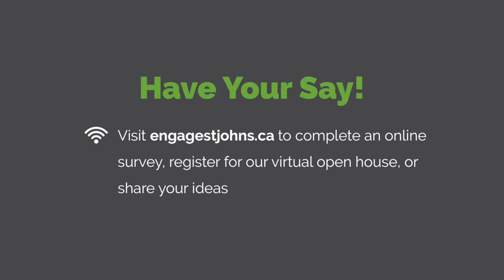Re-Imagine Churchill Square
You are invited to re-imagine Churchill Square through an engagement process that will take a holistic look at the area to explore possibilities for improving public space. Visit engagestjohns.ca to learn more about the project, participate in the discussion, take a survey, and watch a short video about the project. Public Engagement is taking place until June 25, 2020.